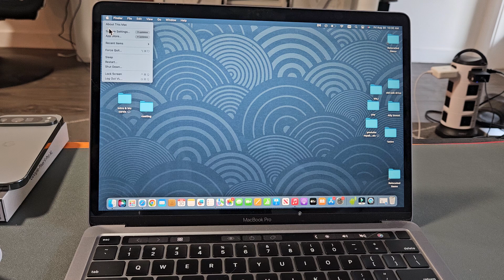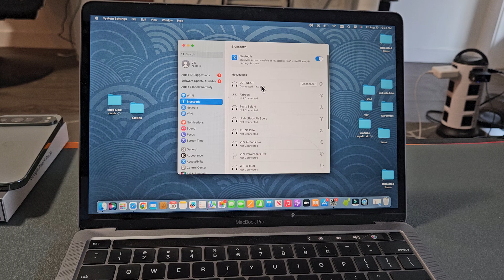Sony ULT WEAR Headphones: How to Connect to MacBook / iMac (Apple Computer)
I show you how to pair and connect a pair of Sony ULT WEAR Headphones to a MacBook or iMac (Apple Computer) via Bluetooth wireless connection.

If you have issues connecting or pairing on the Sony ULT Wear headphones, you may want to try to factory reset

Sony ULT WEAR Noise Canceling Wireless Headphones with Alexa Built-in, Massive Bass and Comfortable Design